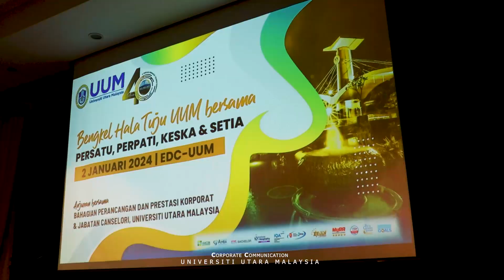LIPUTAN BENGKEL HALA TUJU PERSATUAN-PERSATUAN UUM 2024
𝟐 𝐉𝐚𝐧𝐮𝐚𝐫𝐢 𝟐𝟎𝟐𝟒 | 𝐄𝐃𝐂 𝐇𝐨𝐭𝐞𝐥 𝐒𝐢𝐧𝐭𝐨𝐤 𝐔𝐔𝐌

Informasi UUM cuma 1 klik / 𝐽𝑢𝑠𝑡 1 𝑐𝑙𝑖𝑐𝑘 𝑓𝑜𝑟 𝑈𝑈𝑀 𝑖𝑛𝑓𝑜𝑟𝑚𝑎𝑡𝑖𝑜𝑛